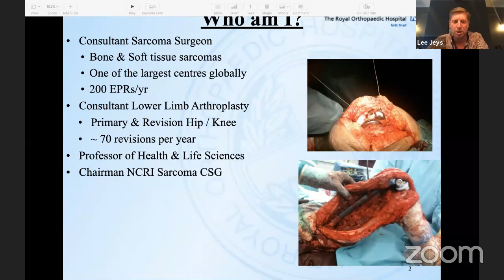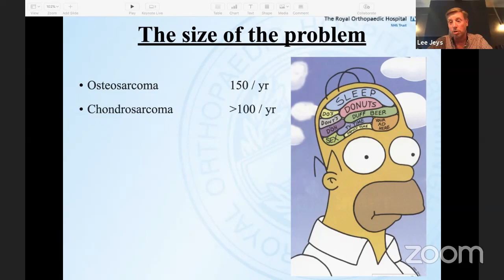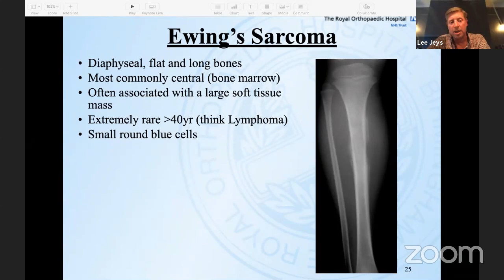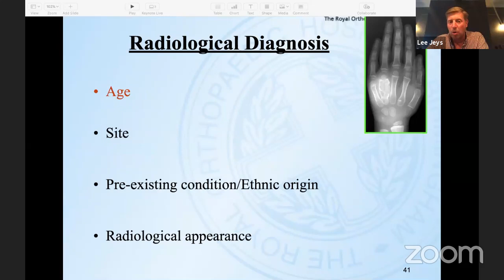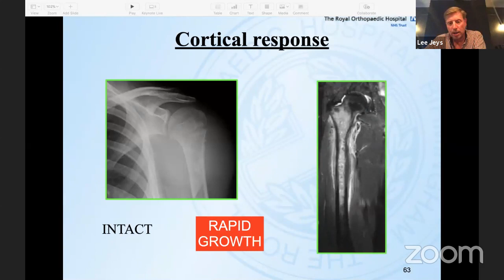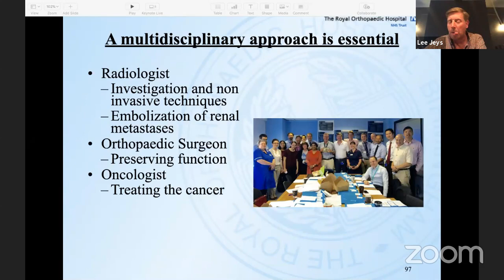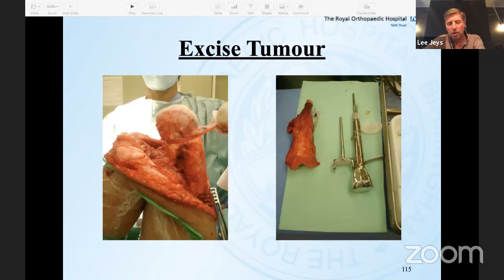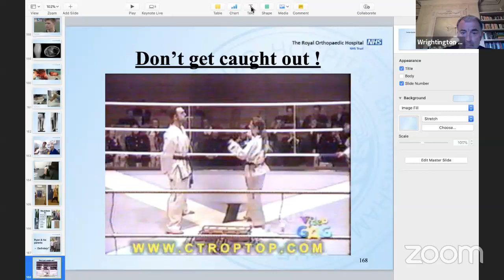Sunday Supper with Wrightington - MSK Tumours